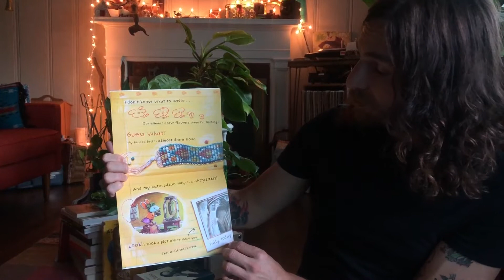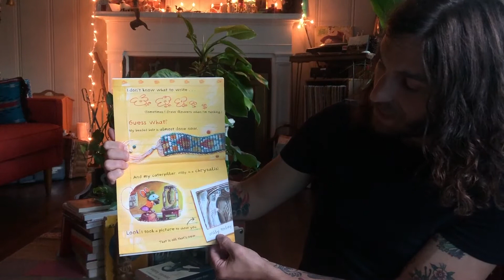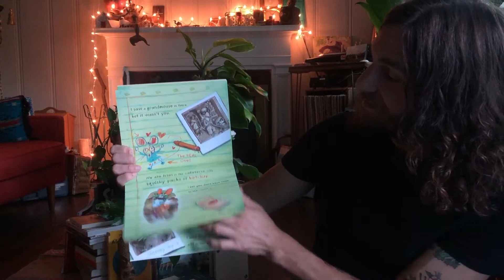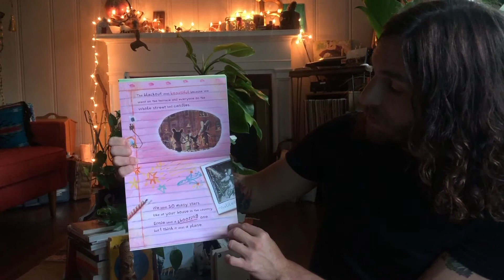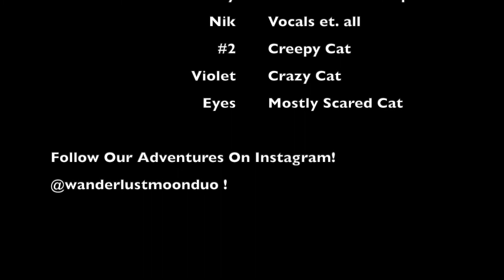StoryTime Episode 43 - Love, Mouseralla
In this our forty third episode of Storytime we are going to read, "Love, Mouserella". Written by David Ezra Stein.

In this book we learn how fun it is to write letters, especially to Grandma's!

Lets. Read. A. Book!